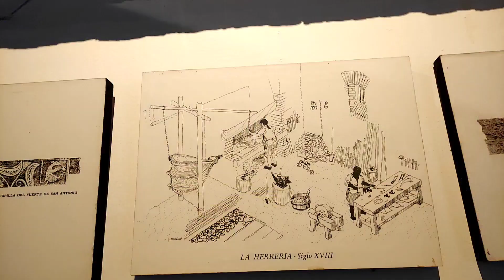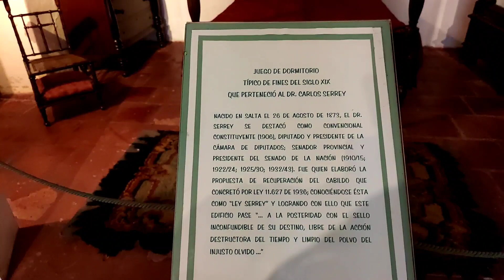provincia de salta